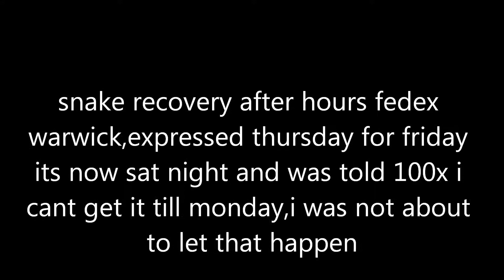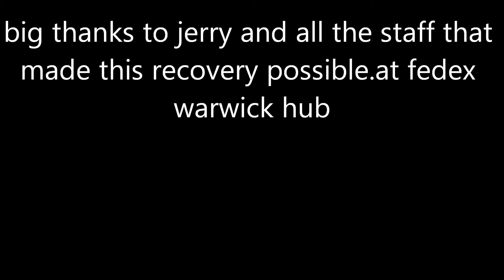animal saved from ,FedEx please let me in ,its going to die...ball python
my delivery was supposed to be friday 1/12/18 by 10:30am. but the plane got stuck in a ice storm and could not take off .Memphis TN was in the teens and my python was on the plane with a heat pack that was cold,by the time the delayed flight landed the snake had been boxed for over 40 hrs and was told i have to wait till monday 1/15/18 thats over 4 days with temps in the teens,a professional shipper has the responsibility to check weather at the hub.thats why you dont ship live after Wednesday ,i was not informed until it was already in the mail,and to late